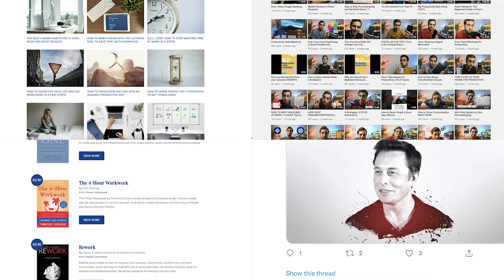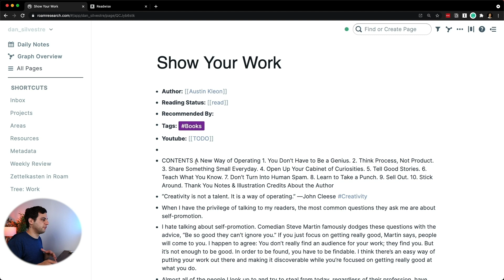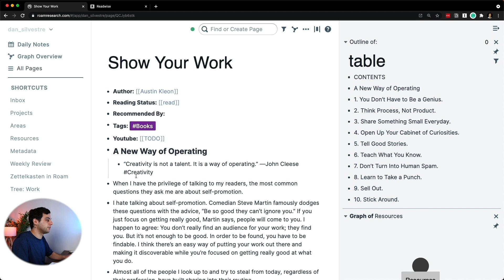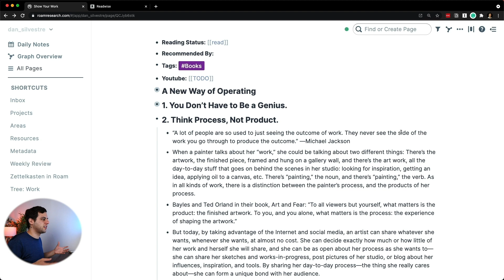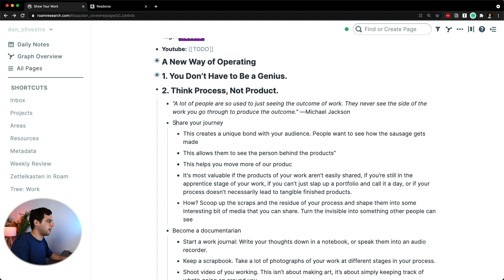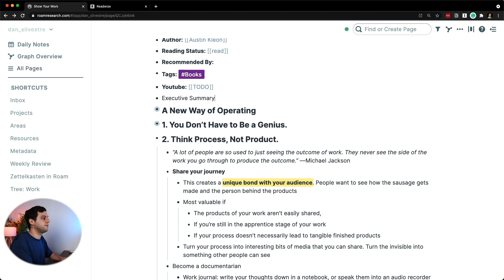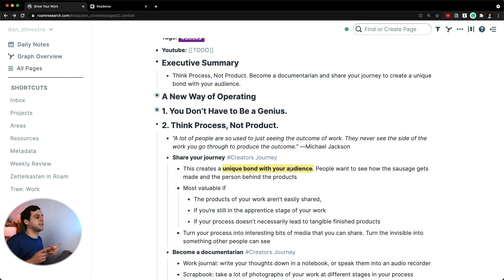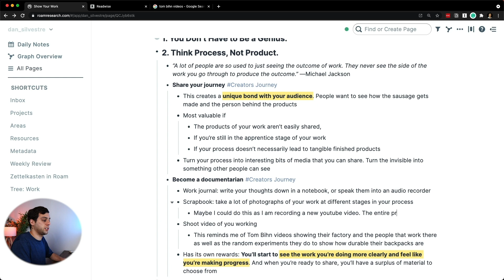How to Make Your Digital Notes More Valuable | Progressive Summarization in Roam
One of the most important parts of productive note-taking is making your Zettelkasten notes more valuable. So here's how I do Progressive Summarization in Roam, a method popularized by Tiago Forte.

The main idea is to summarize your notes by compressing in as few words as possible without losing context. After this, it's a matter of bolding an highlighting the most important parts. Finally, if it's a really important note, you might want to include an Executive Summary at the top.

By doing progressive summarization, you'll be directly interacting with your notes thus making you retain the information a lot better. And another benefit is that you'll be able to look at any note in the future and quickly understand what it is about and what are the main points.

As an example, I show you how I progressively summarize my notes on the book Show Your Work! by Austin Kleon.

👉 Join Zettelkasten in Roam to learn my systematic note-taking process to capture the best ideas from everything you're consuming

Timestamps
00:00​ Intro
01:04 Progressive Summarization in Roam
03:43 Summarizing One Chapter
05:08 Bolding & Highlighting
06:51 Executive Summary
07:35 ​Adding Tags

MY PRODUCTIVITY DESK SETUP:
Monitor: LG 34-Inch 21:9 UltraWide
Monitor Arm: Amazon Basics
Keyboard: Apple Magic Keyboard
Mouse: Logitech MX Master 3
Trackpad: Apple Magic Trackpad 2
Webcam: Logitech HD Pro Webcam C920
Speakers: Logitech Z120
Stand: OMOTON MacBook Stand
Headphones: Apple AirPods Pro

HOW I RECORD MY VIDEOS:
Camera: Sony Alpha a6000
Lens: Sigma 16mm f/1.4
Monitor: Feelworld FW568 5.5 inch
Tripod: K&F Concept 70"/177cm
Microphone: Rode VideoMicPro
External Recorder: Zoom H5
Key Light: Godox SL-60W
Softbox: Neewer Hexadecagon 36''

I'm Dan. I make videos about productivity, personal development, and lifestyle design. Every Monday, I send out an exclusive email with the five coolest things I’ve found (or explored) that week. I'd love for you to join

If you’d like to talk, I’d love to hear from you. I try my best to reply to things but there sadly aren't enough hours in the day to respond to everyone 😭